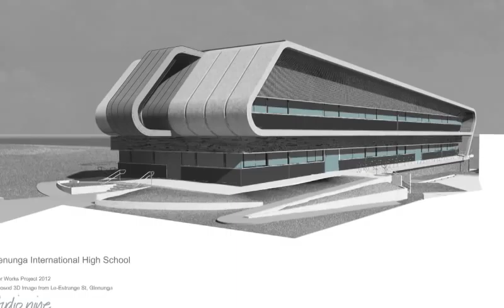New Building Developments